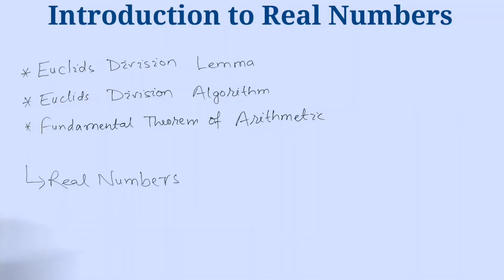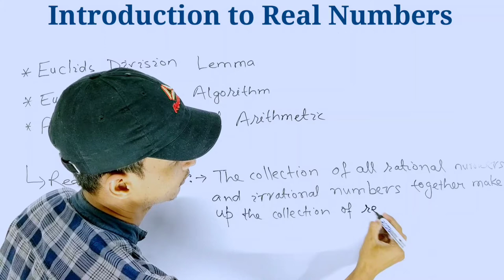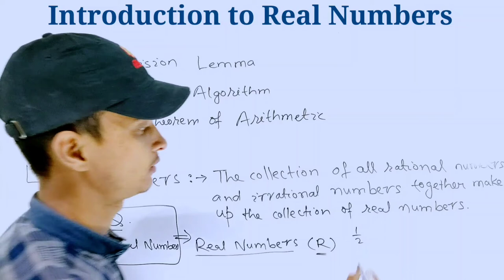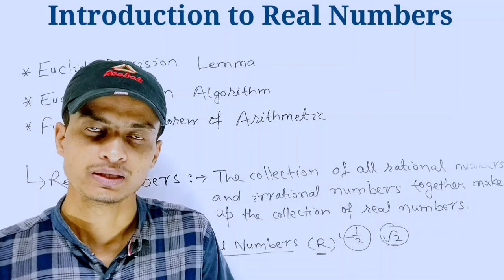Real Numbers । Class 10 । CBSE । NCERT । In Hinglish । TMS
Subject : Maths
Class : 10th
Chapter : 1. Real Numbers
Topic : Introduction to Real Numbers